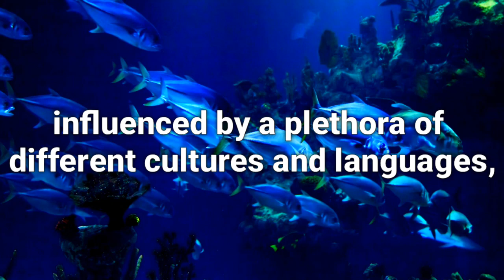Who created English?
This video is made for knowledge. On this channel you will get video of knowledge.

This video has been made a true video after doing many investigations.

@Provided Content : Google

               ༒☬༒ ꜱᴜʙꜱᴄʀɪʙᴇ  ༒☬༒

                                  Topics:-

who created english language,
who created english class,
who created god in english,
who discovered english language,
who discovered english,
who discovered english alphabets,
who invented english alphabet,
who found english,
who invented english subject,
who discovered india in english,shorts, youtubeshorts,all about knowledge,
all knowledge